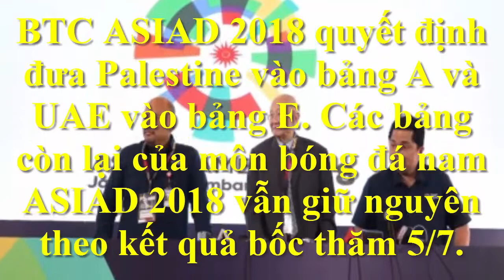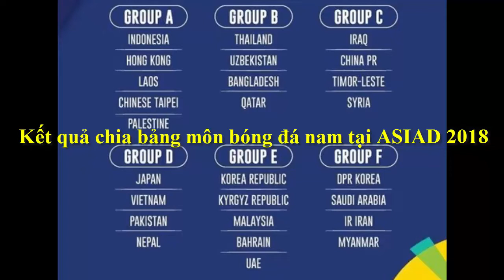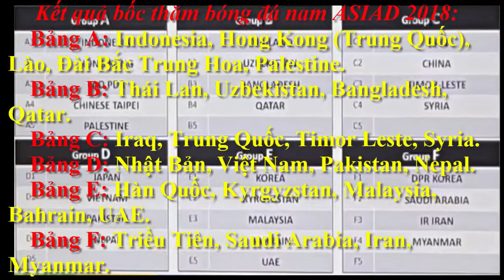Kết quả bốc thăm bổ sung chia bảng môn bóng đá nam ASIAD 18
Kết quả bốc thăm bổ sung chia bảng môn bóng đá nam ASIAD 18: Giữ nguyên các bảng, chỉ thay đổi bảng A thêm 1 đội, bảng E 1 đội còn bảng D có Việt Nam giữ nguyên